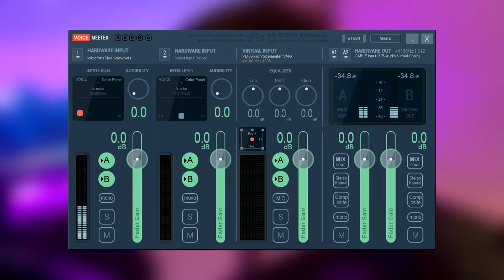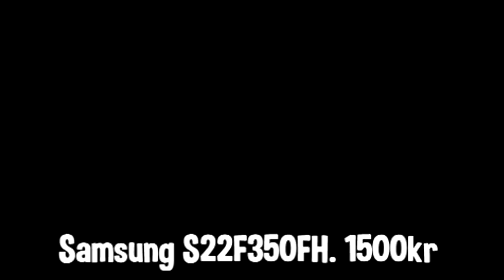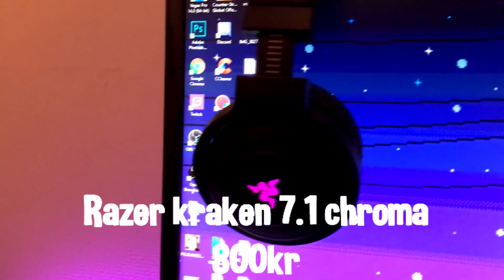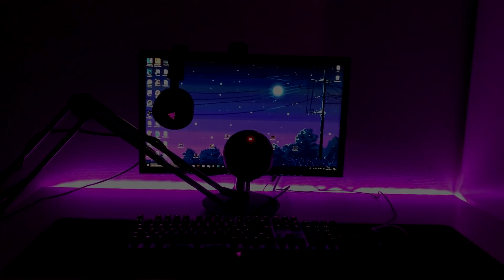Setup 2018 | 3k special